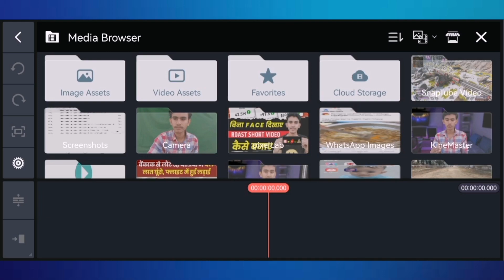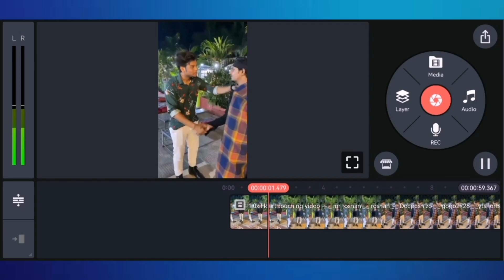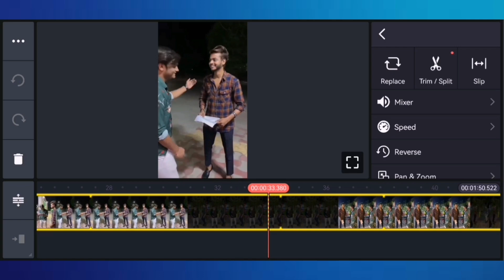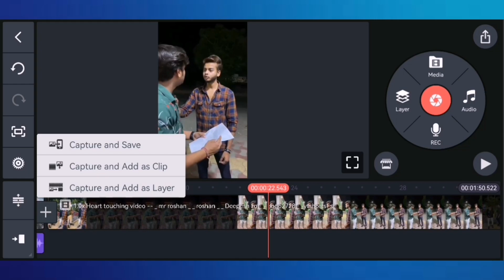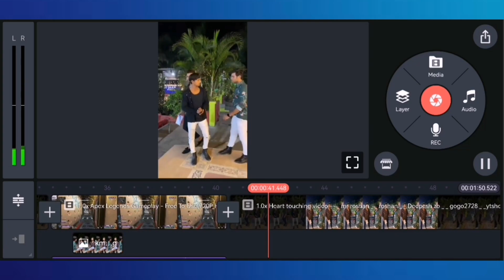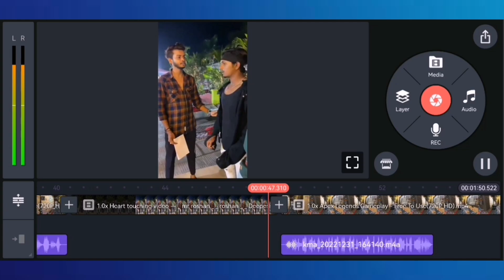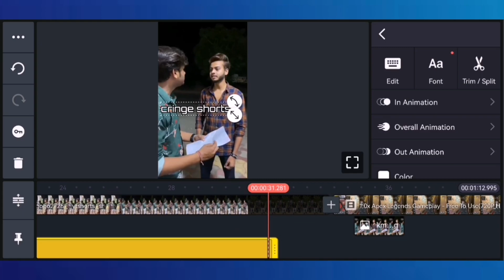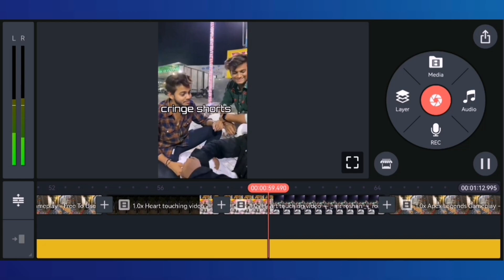short roast video kaise banaye | how to make short roast video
short roast video kaise banaye
short roast video kaise banaen
short roast video kaise banate hain
roast short video kaise banaye
roast short video kaise banaen
how to make roast short video
how to make roast video on youtube shorts
how to create roast short video
how to make roast video on youtube